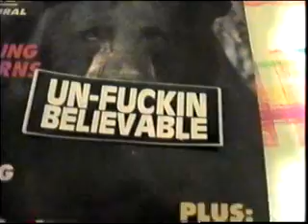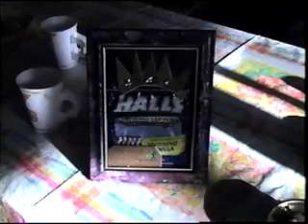OLD DAYS HUNTING